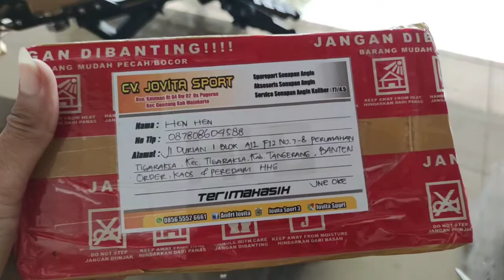Menang Giveaway CV.Jovita Sport HHG + Review Peredam HHG by Jovita Sport